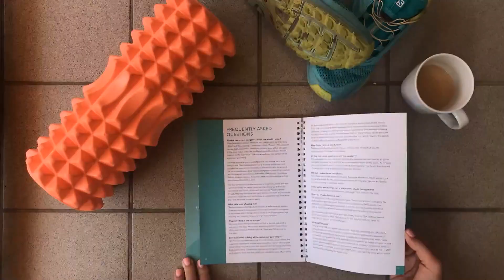Run the Alps Guide to Trail Racing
Released during the summer of 2019, Run the Alps' Guide to Trail Racing is a complete resource for Run the Alps guests planning to take part in a trail race in the Alps. It is sent to all participants in the Run the Alps Race Partner program.